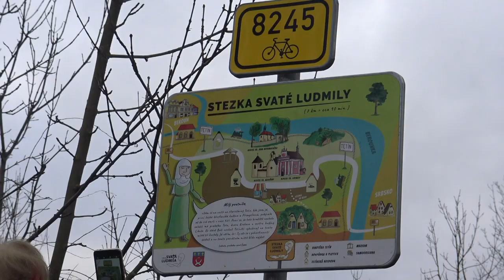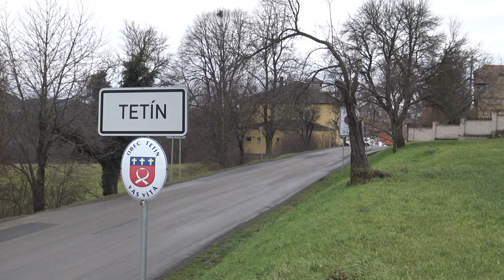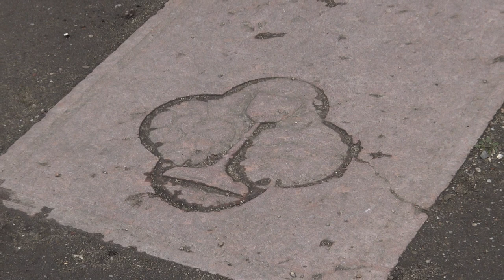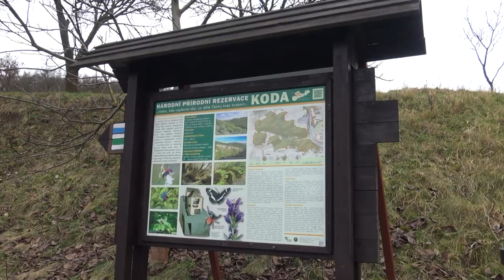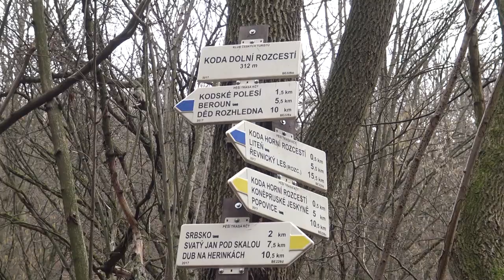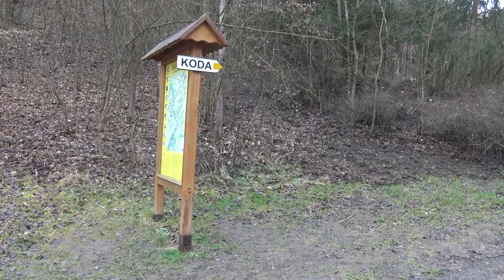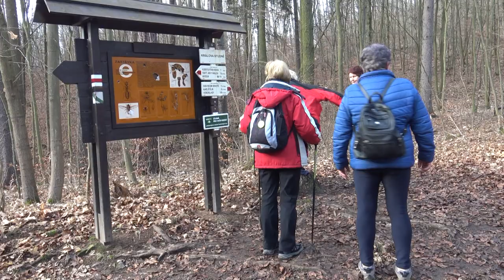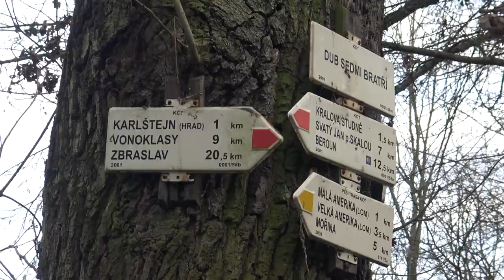Z Berouna na Karlštejn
Reportáž z výletu turistů po trase Beroun, Tetín, Koda, Srbsko a Karlštejn.